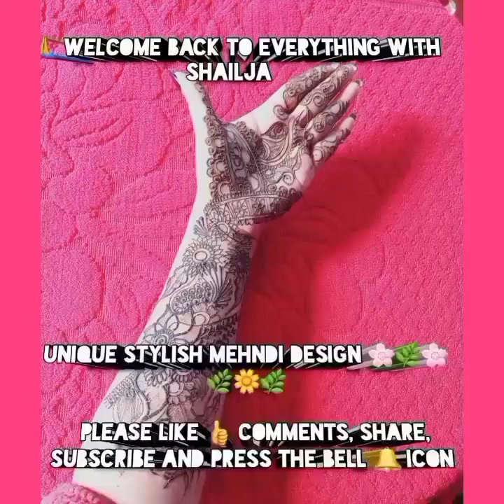आसन अरेबिक हीना डिजाइन || Classic Arabic Mehndi design for Front hand || Super Easy Mehndi design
latest shading floral Arabic Mehndi design for step-by-step ||

very simple and easy Arabic floral Mehndi design for Beginers ||

New Arabic Mehndi design for step-by-step ||

 unique floral Mehndi design for front hand ||

 step-by-step front hand Mehndi design ||

 Arabic Mehndi design for Beginers ||

floral Henna design ||

If you are looking beautiful Arabic floral Mehndi design for Beginers ||

🙏Please

latest design

stylish design

Beautiful design

shading design

floral design

Arabic design

 Mehndi for girls

front hand easy design

step-by-step Mehndi design

Amazing design

Henna Tutorials

super easy design

 front hand arabic design

 front hand beautiful design

very simple

easy design

Arabic floral Henna design

step-by-step mehndi design

unique and Easy mehndi design

beautiful floral Mehndi design for Beginers

 shading mehndi design

floral Mehndi design for front hand

by

everything withshailja